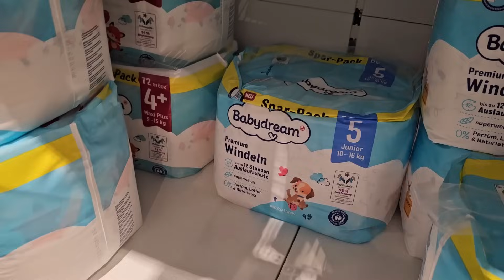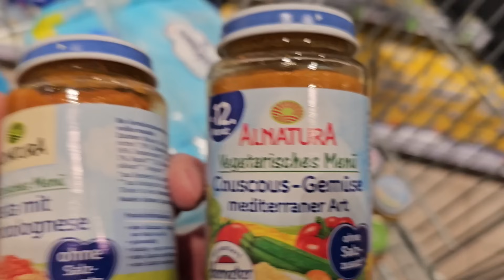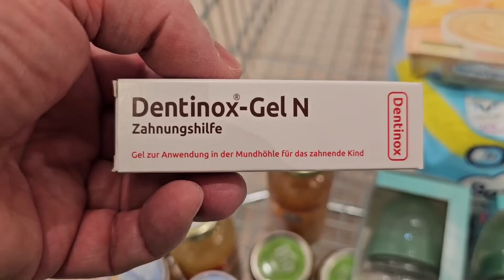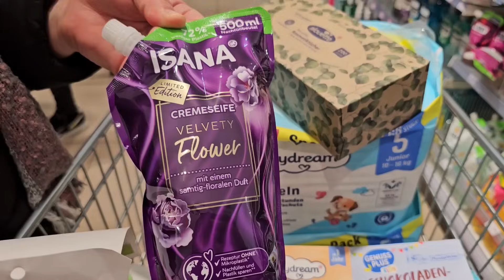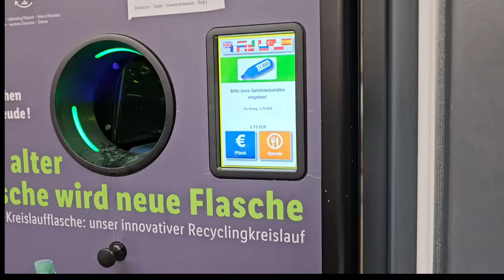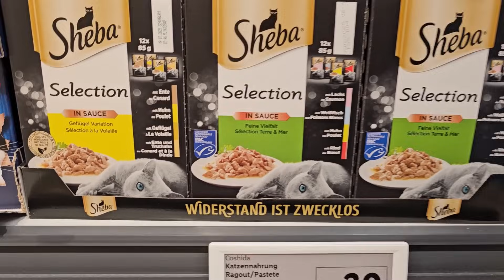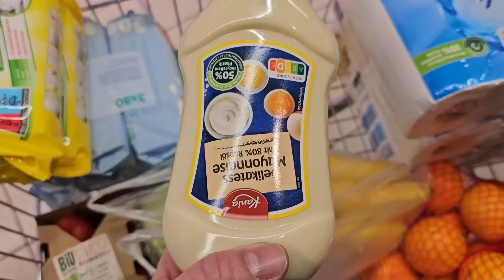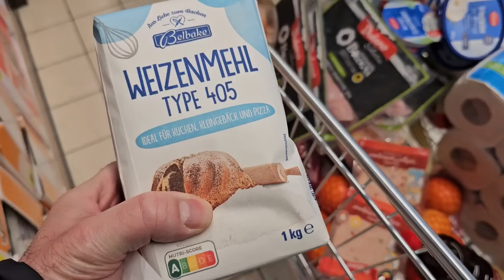Nova Lidl epizoda je tu, uživajte dragi gledatelji